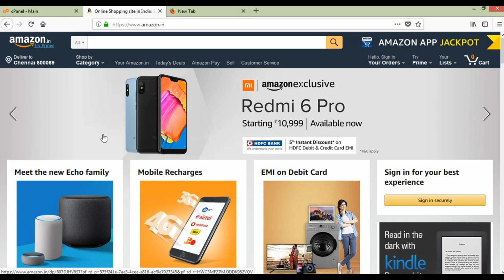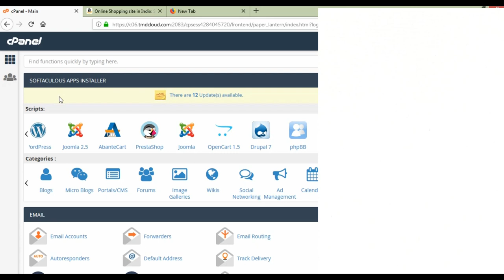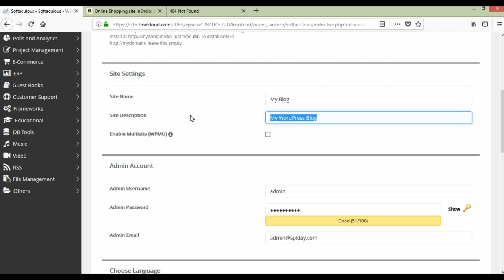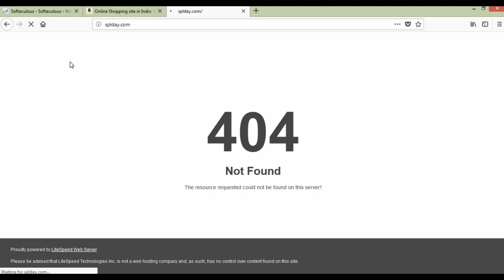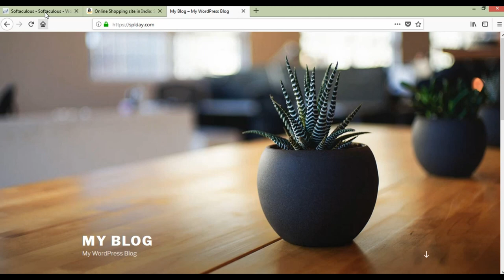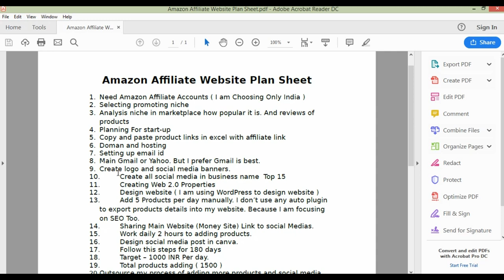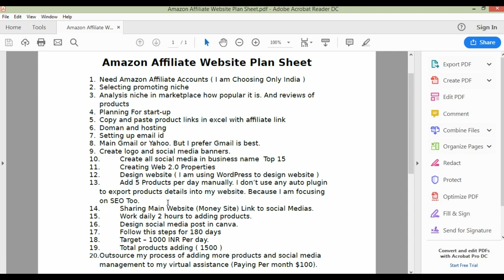Amazon Affiliate Marketing Journey Day 3 In Tamil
This is real amazon affiliate journey to earn per day $50. I am showing step by step methods for starting real amazon affiliate website and process fo getting traffic. This video in tamil you can learn all about amazon affiliate marketing. And also what traffic source i am using for getting buyers for my affiliate link.